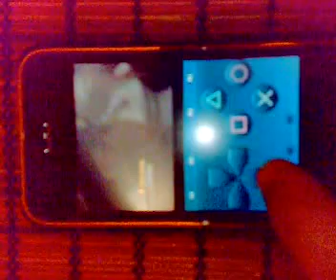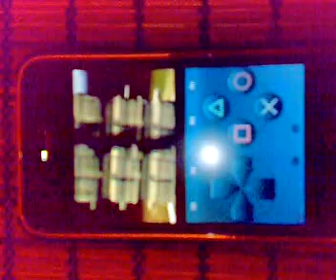pxs4iphone Chrono Cross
Chrono Cross intro seq on iPhone 3GS (psx4iphone running). Sory for bad quality, just to show everyone that it works and on a 3GS is playable, but for some very small writings...